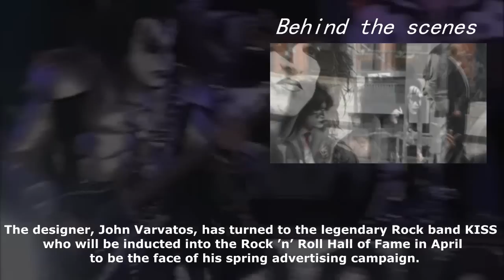KISS Take Part In John Varvatos Spring/Summer 2014 Campaign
New John Varvatos campaign featuring KISS!
The latest campaign for the John Varvatos brand features none other than legendary rockers KISS.

According to Women's Wear Daily, the ads, which were shot in black-and-white by rock photographer Danny Clinch in the DUMBO area of Brooklyn, were inspired by the group's "Dressed To Kill" album. The musicians were photographed in full makeup wearing Varvatos suits.

Stephen Niedzwiecki, founder and chief creative officer of Yard, Varvatos' agency, told Women's Ear Daily: "Throughout the years, John and I have always tried to work with musicians who are iconic, but not necessarily on the tip of your tongue or someone you would expect in a men's fashion campaign.

"KISS was known for a specific style as a band. Not only were they innovative and break through with their music at the time, they were also style icons.

"KISS's sense of style not only inspired future musicians, but John and creative people of all types. And it's been important that every person we've shot over the years represents both a breakthrough figure in the music industry and, style-wise, has created a point of view for themselves.

"KISS's look wasn't something you could wear to a Bar Mitzvah, but if you asked people what the band looked like, they would certainly be able to tell you. They created this spectacle in music and had an overpowering sound and sense of showmanship, but at the same time were really well-educated, smart men with successes outside of music."

Varvatos recently invited 200 guests to his upscale boutique at boutique at 315 Bowery in New York City, the space that formerly housed the seminal underground music club CBGB, for an intinate performance. The guests were not told whom they were about to see.

A three-minute video shot at the event can be seen below.

John Varvatos — the man and the brand — has ties to the world of music that run deep. An avid fan of such bands as LED ZEPPELIN, THE WHO, THE REPLACEMENTS, and THE NEW YORK DOLLS since his teen years growing up in Detroit, Varvatos features legendary rockers in his advertising campaigns. The ads, photographed by Grammy-nominated music documentarian Danny Clinch, have showcased Slash, Ryan Adams, Alice Cooper and Jimmy Page, wearing Varvatos' signature designs. In addition, Varvatos has played host to an array of legendary rockers, including THE NEW YORK DOLLS who performed at the launch of the Converse by John Varvatos clothing collection, and Perry Farrell at a benefit for the VH1 Save The Music Foundation, a charity of which John is also a board member.